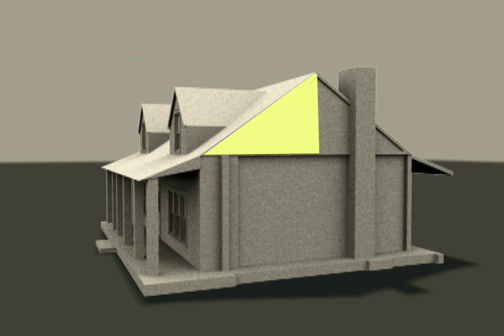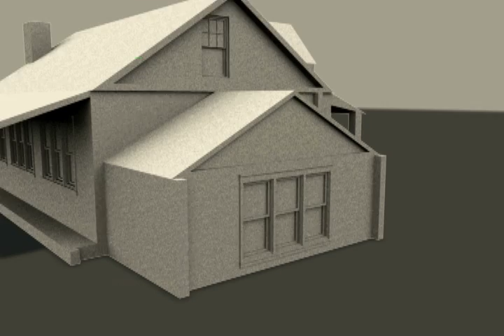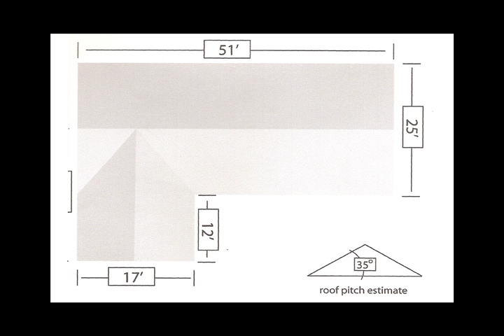How To Measure Your Roof from the ground-Demo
Instructional: 3 D Animation, showing you how to measure your roof.

Be sure to watch all our videos on our Channel. Be sure to catch our funny one!